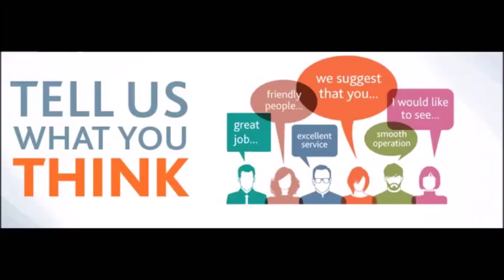DIY crochet - chain loop edging - peppermint edging - crochet tutorial - Tamil